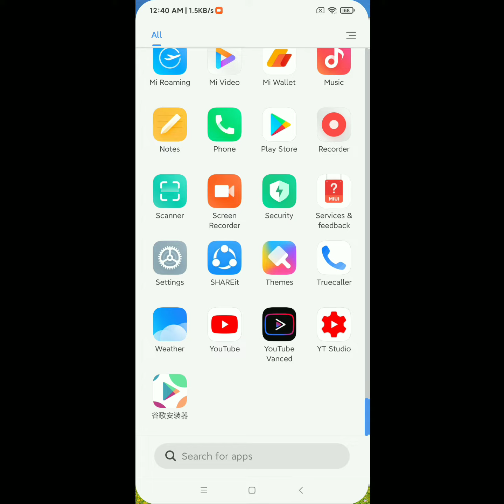mi note 10 lite call sensor setting | proximity sensor setting